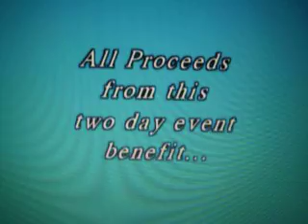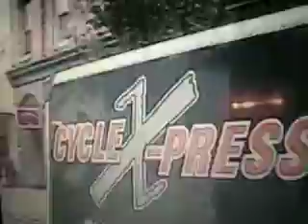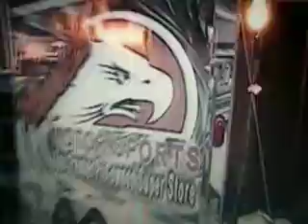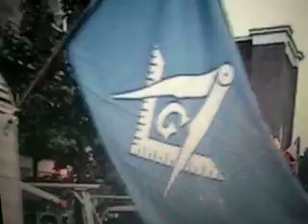Berkshire Biker #7 (1 of 3)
Adams, MA.  The 28th Annual (2009) Bike Night & Fall Run. A yearly event to benefit the Shriner's Children Hospital.